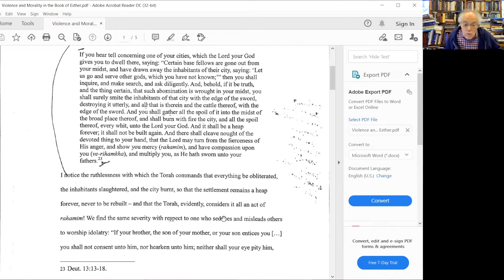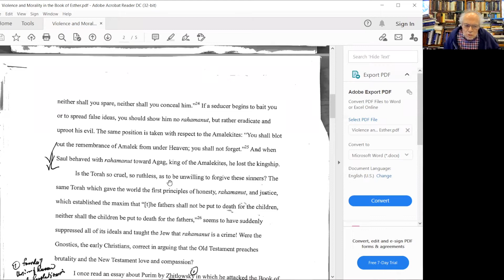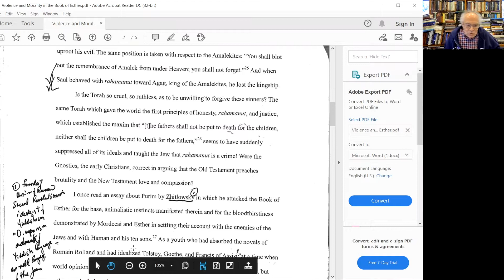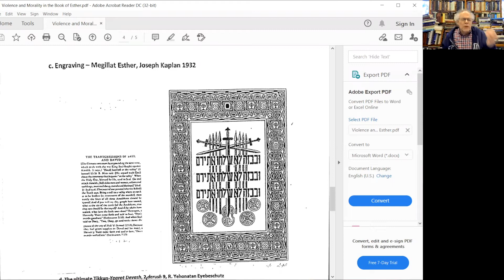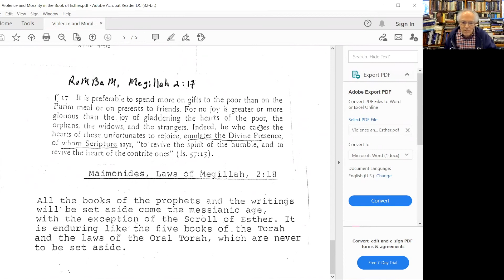The Megillah Project- Chaim Seidler-Feller, Brutality and its Corrections in the Book of Esther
The Megillah Project - an online platform of specially curated content exploring The Book of Esther - is brought to you by a unique partnership between 929 English, BINA: The Jewish Movement for Social Change, Oshman Family JCC, Jewish Live and Judaism Unbound.